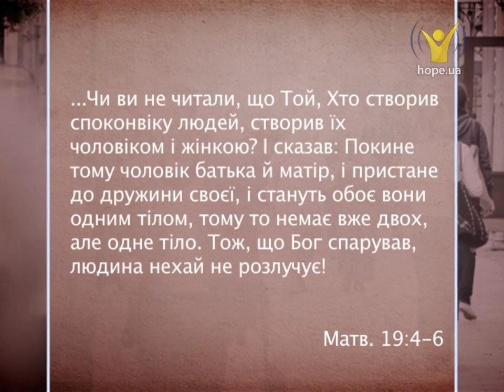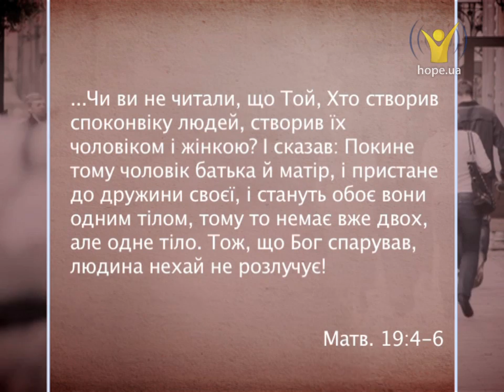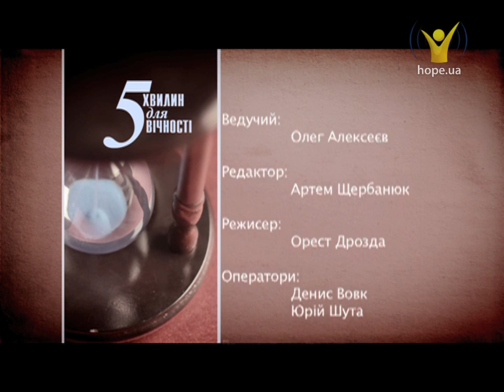Цінність шлюбу | 5 хвилин для вічності [46/12]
Епідемія розлучень останнім часом поширюється з великою швидкістю. Невже шлюб став настільки безцінним у наш час?